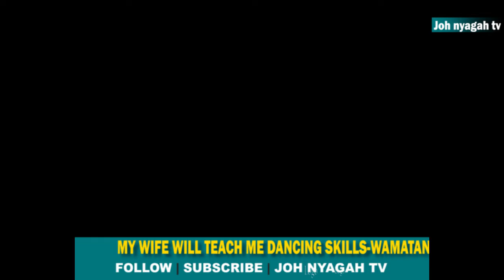My wife will teach me Dancing skills then we shall lead in the next celebrations,Wamatangi